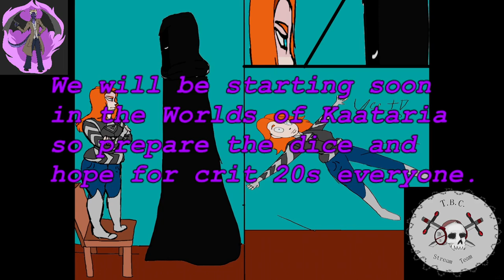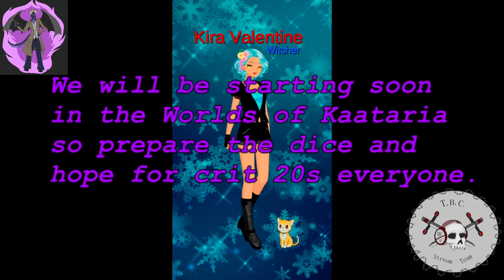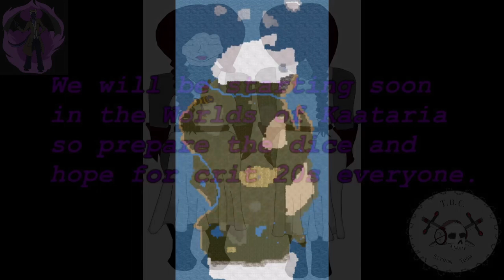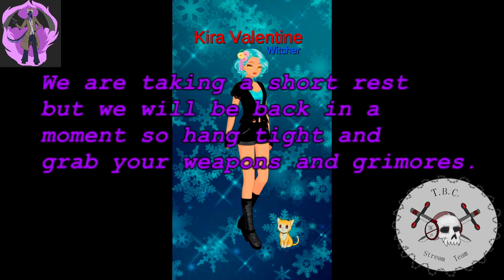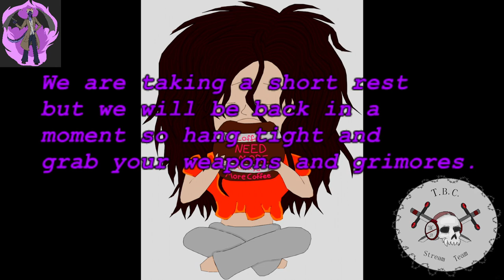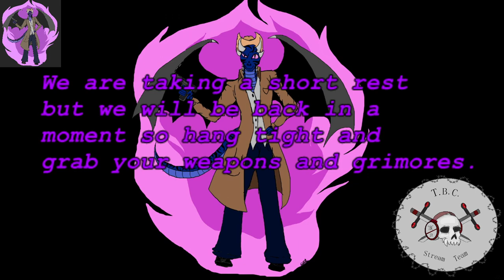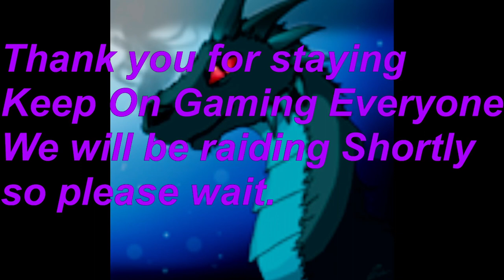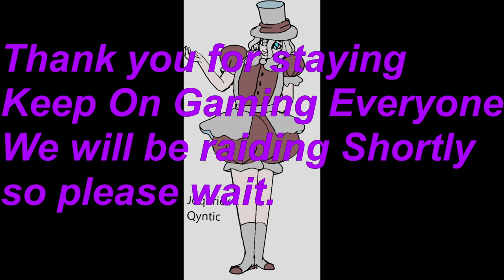Fellowship of Friends, 29th session, Friends and creatures travel to a village just to find what?? !